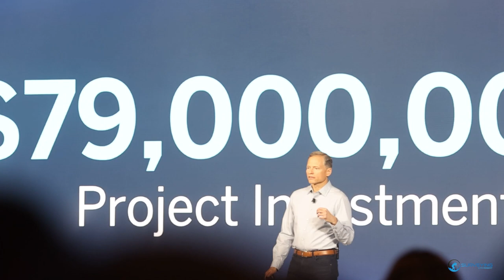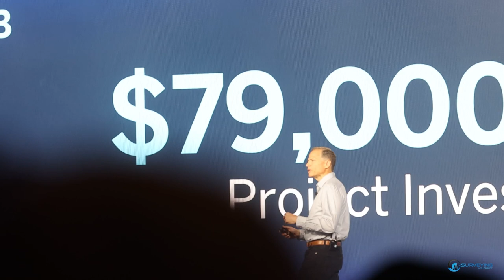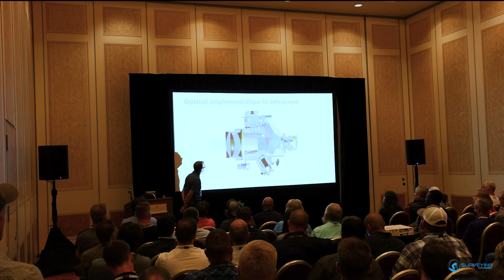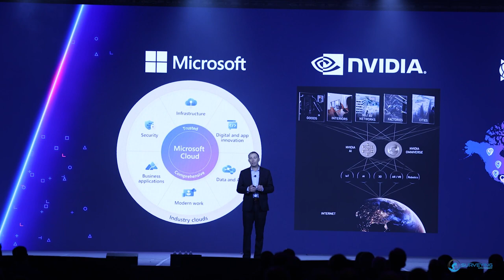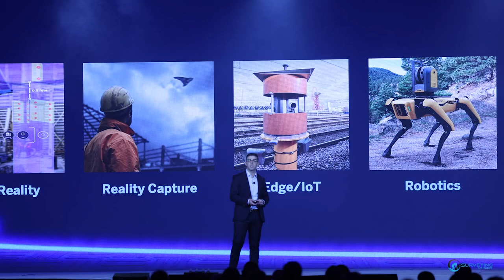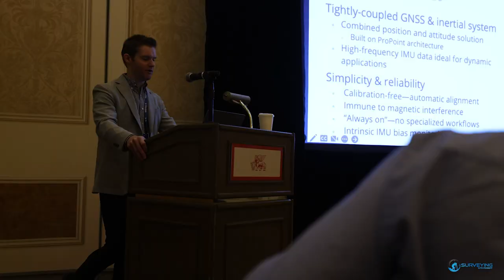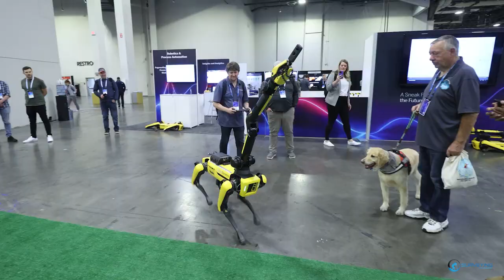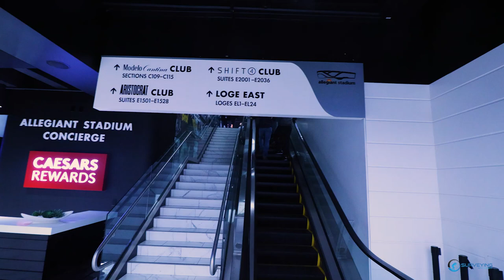My Trip to Trimble Dimensions 2022 in Las Vegas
A look at Trimble Dimensions 2022 users conference. This is my first attempt at doing a vlog!